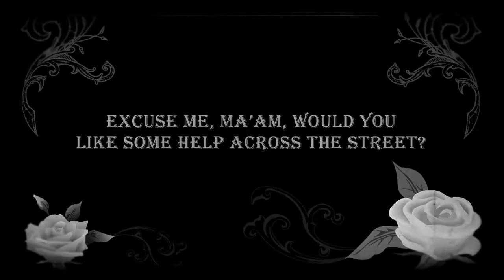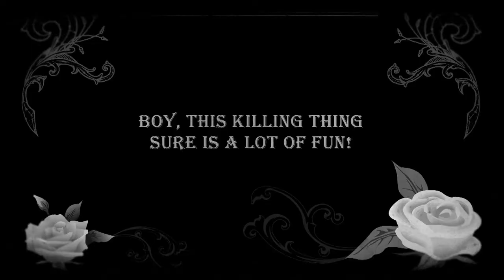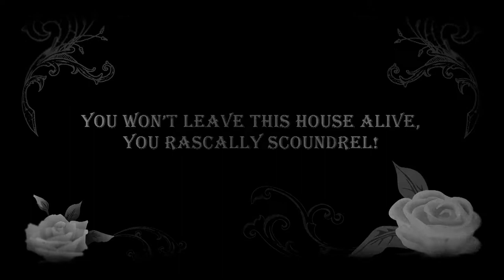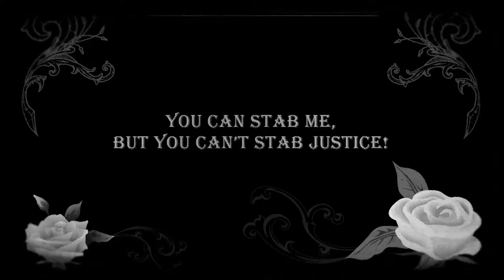The Old Lady of the Needle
An old woman has a taste for the usual old-lady activities, like knitting and cooking. But there's a darker side to her hobbies.
A black-and-white silent film made for my multi-media class.